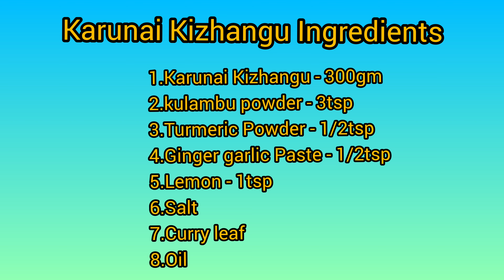karunai Kizhangu Fry Recipe| Simple Method | Karunai Kizhangu Roast| கருணை கிழங்கு வறுவல்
Hi viewers ✋
Welcome
1.Karunai Kizhangu - 300gm
2.kulambu powder - 3tsp
3.Turmeric Powder - 1/2tsp
4.Ginger garlic Paste - 1/2tsp
5.Lemon - 1tsp
6.Salt
7.Curry leaf
8.Oil

Mega sai!
Amazon store:-
kitchen Appliances:-

1.Vinod Stainless-steel
2.Cookies cutter set
3.Measuring Cups&spoon
4.silicon spatula
5.Pizza cutter
6.Dry plastic cutter
7.Bajaj 750Watt Pop - up toaster
8.Trigger ice cream scoop
9.Prestige 800watt Grilled sandwich Toaster

Flipkart Store:-

kitchen Appliances:-
1.TREO 2240ml Glass serving Bowl

Alloy Tripod Stand Holder
Tygot336 Aluminium Tripod
Gorilla Tripod